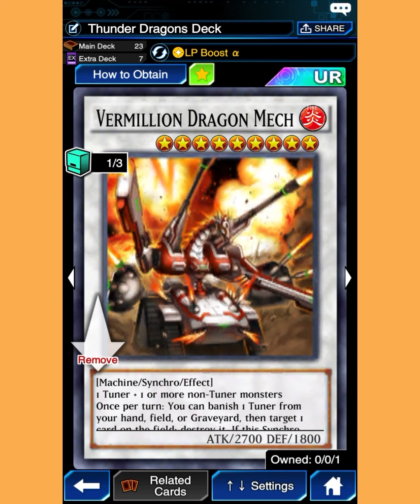Thunder Dragons Ft. Lightsworn Deck Profile🔥 *Tier3 Decembar 2020* [Yu-Gi-Oh! Duel Links]🎖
Naissus TV🧧⛩🀄️🏰🚂